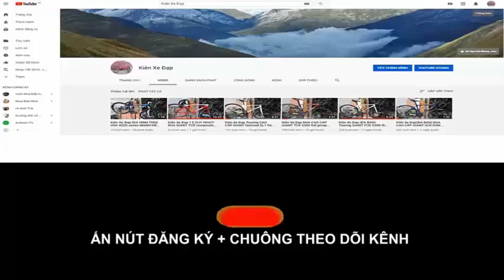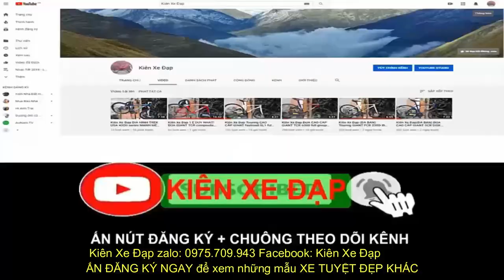Kiên Xe Đạp ĐUA CAO CẤP TROPIX madrid hiệu PHÁP ĐẸP LONG LANH càng CARBON giá 9tr5 zalo 0975709943